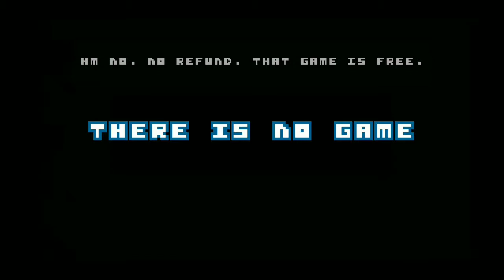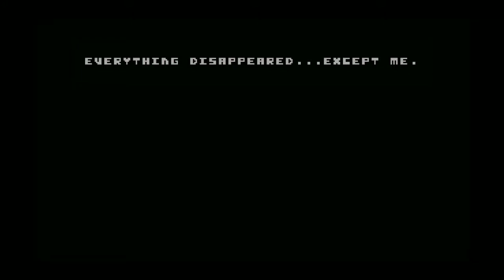THERE IS A GAME HERE! | There is no game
This game is weird, silly,and cool at the same time. I like the concept of the game talking to and to what to do and what not to do and i really what to find my games like this one.(sorry for the audio it was a quick recording)